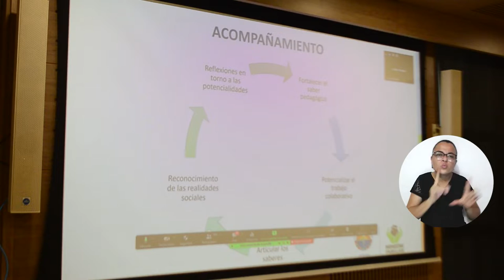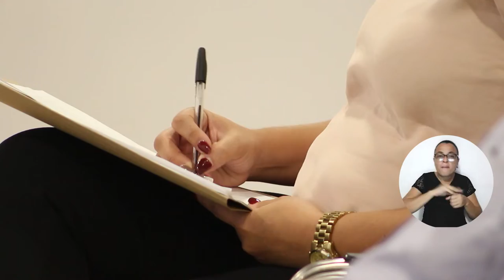Con diplomados, UNIMAGDALENA e ICBF buscan potenciar servicios de educación inicial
Gracias a una alianza, la Universidad del Magdalena y el Instituto Colombiano de Bienestar Familiar dieron inicio a una serie de diplomados que buscan cualificar a 975 madres, padres y agentes educativos en Diseño universal para el aprendizaje, lenguajes artísticos y Desarrollo de habilidades STEAM en la primera infancia. Esta iniciativa se realiza en diferentes regiones del país, como Atlántico, Bolívar, Cesar, La Guajira, Magdalena, entre otras.